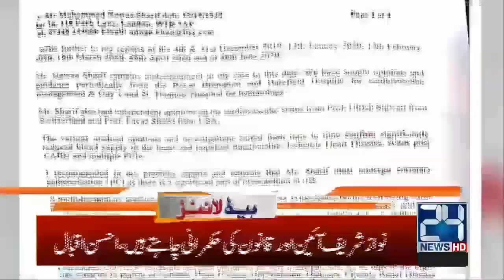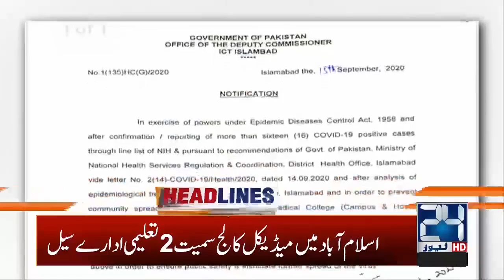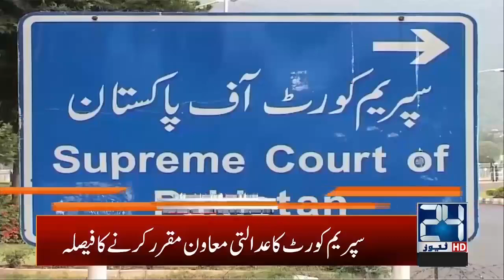1am News Headlines | 16 Sep 2020 | 24 News HD